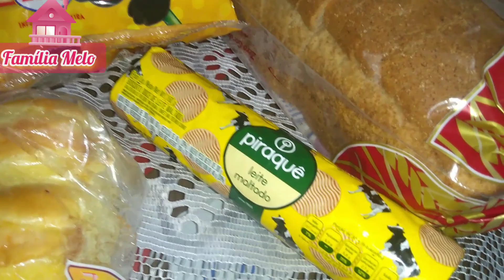🔥ROTINA DIÁRIA SIMPLES DE UMA DONA DE CASA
FAMILIA, YOUTUBER BRASIL, ROTINA DA MANHA, MINHA MANHA, O QUE FAÇO DE MANHA, ROTINA DE UMA DONA DE CASA, VLOGANDO MEU DIA, ROTINA DIÁRIA, ROTINA DA MANHÃ, ROTINA DIÁRIA DE UMA DONA DE CASA,VLOG,ROTINA DIÁRIA SIMPLES,FAMÍLIA MELO CCB